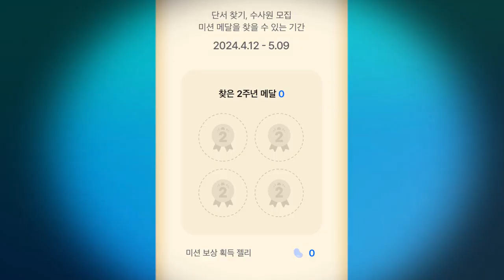[모니모 2주년 이벤트] 2주년 메달을 찾아줘!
모니모 세상에서 미션을 완료하고, 경품에 응모할 수 있는
2주년 메달을 모아보세요! 갤럭시 S24, 갤럭시 워치6, 조말론 핸드크림 등 풍성한 선물을 드려요!
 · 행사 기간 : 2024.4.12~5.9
 · 참여 방법
   ① 미션을 완료할 때마다 젤리 2개 받기
   ② Stage별 미션을 완료하고 모은 메달로 경품에 응모하기